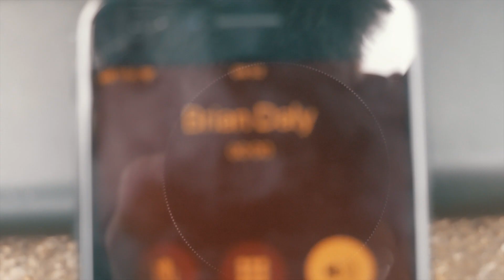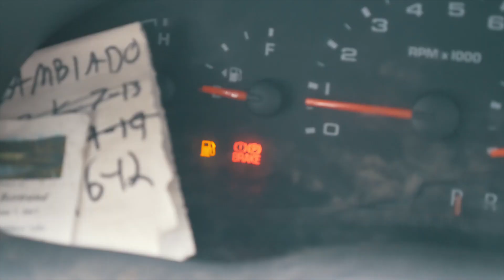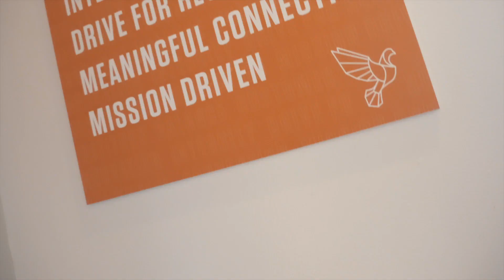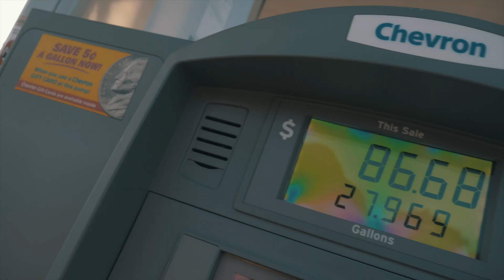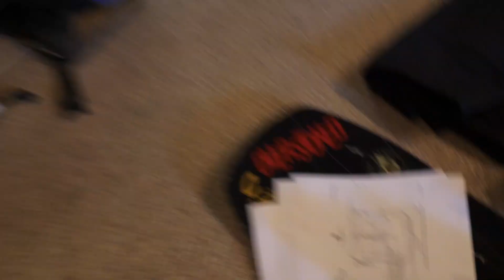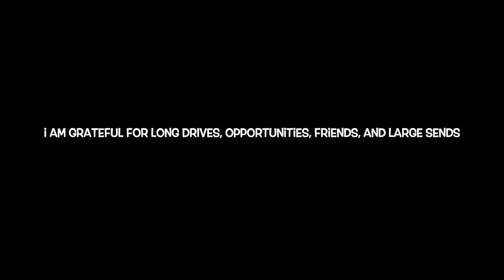Snowboarders Begin 20 MILE HIKE to Ride SACRED SPOT!!!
Today we begin a 20 mile hike into the most desolate area in Tahoe. A group of 9 riders are heading out in search for one of the most sacred spots in snowboarding! To go and get away for a bit and secure the fountain of youth dream!! Will we find it?!?! Yewww - C Dub 06/19/20

GEAR - @686

(I ride the Double Barrel 155mw) (My Stance -12, 12)